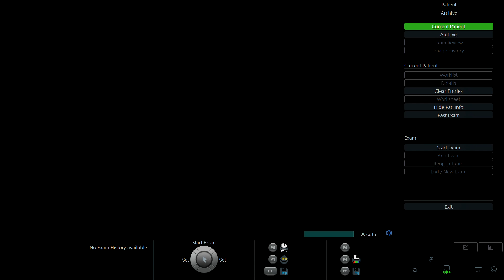NGUYỄN THỊ KIM THI 2000 p2